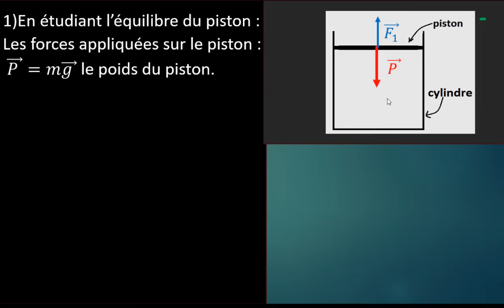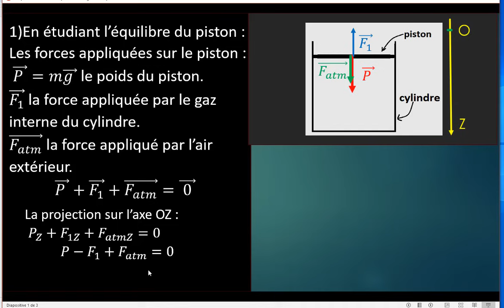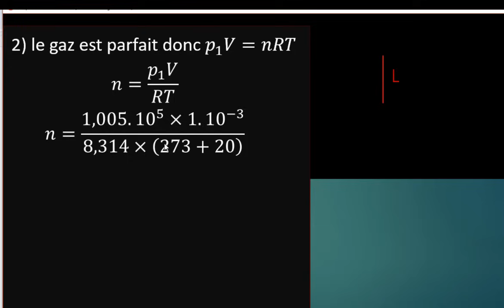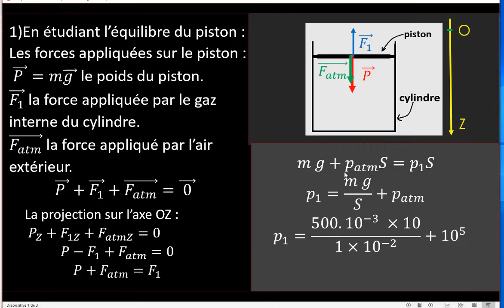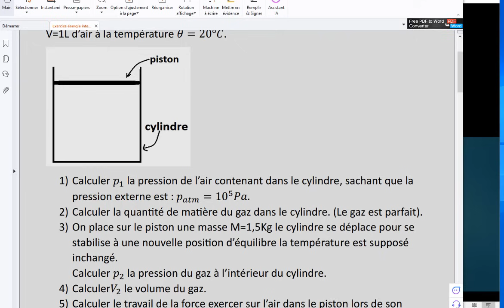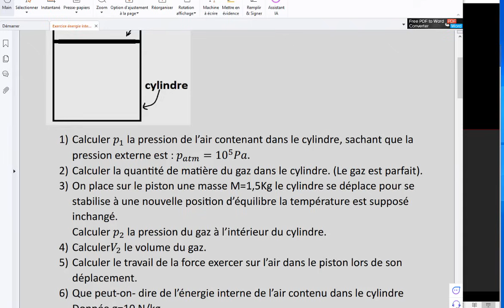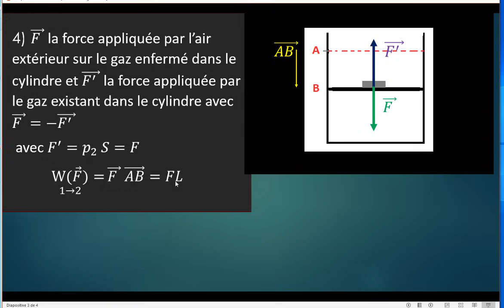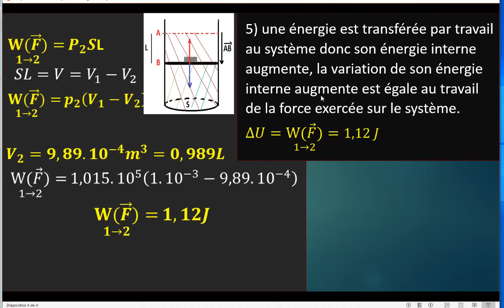Exercice travail et énergie interne 1bac SM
travail et énergie interne